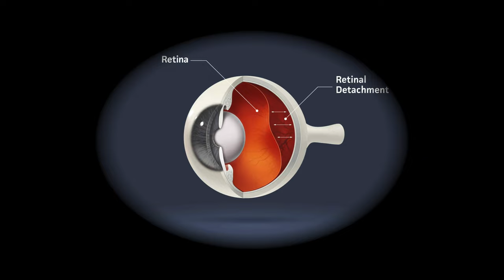Cellular Neuroscientist on the Visual System & Stem Cells | Ivan Anastassov | atlas*022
Ivan Anastassov is a professor of biology at San Fransisco State University. His research specializes in the biology of vision and comparative retinal neurophysiology.

OUTLINE:
(0:00) - Introduction
(0:51) - Scientists That Inspired Ivan’s Approach to Research
(4:39) - Technology’s Impact on Enabling Research
(11:29) - The Field Of Neuroscience
(14:51) - Interdisciplinary Collaborations in Neuroscience
(19:00) - AI’s Impact on Cellular Neuroscience Research
(24:23) - Advice For Finding Your North Star
(36:45) - Personal Experiences that Impacted Ivan’s Research
(42:04) - Impact of Diseased States on Retina & Vision
(47:17) - Stem Cells
(49:36) - Studying Animals to Learn More About Human Vision
(53:30) - Cones & Rods
(1:06:25) - Psychedelic’s Impact on the Visual System
(1:12:18) - Deterioration vs Absence of Cones/Rods
(1:20:01) - Good vs. Perfect
(1:22:08) - What Fields Would You Study If You Were 20?